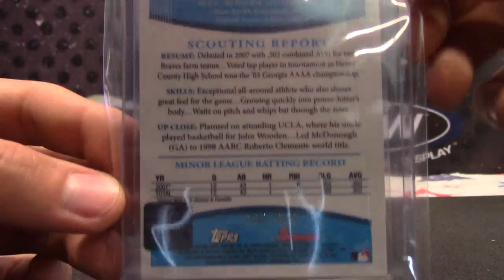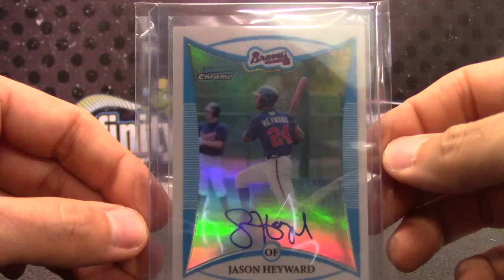Kelvin's Basball super break Holiday Break #2